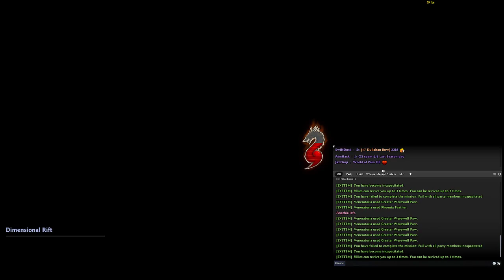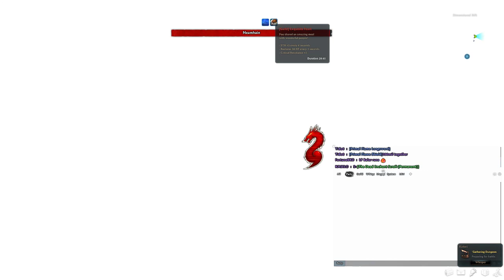[Vindictus NA] Miri Neamhain Solo (34:30)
Trash last phase dragon form RNG. Could get a 32 min clear if the stars align.

After Miri's 3rd Nerf

Veneratoria's Stats:
AD: 6000
ALR 2900
Balance: 89
Speed: 86